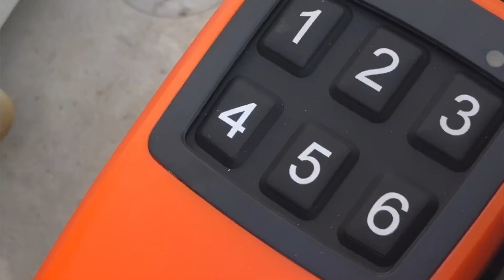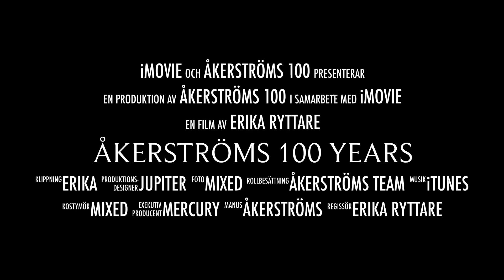Åkerströms 100 Years 2018